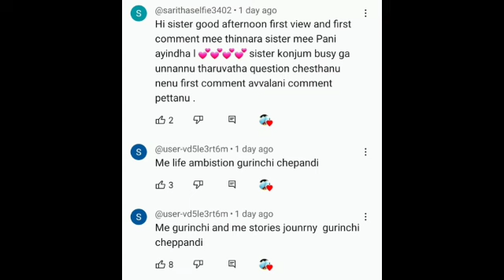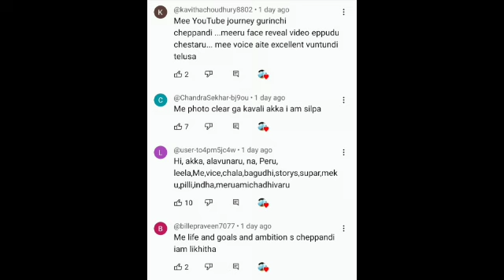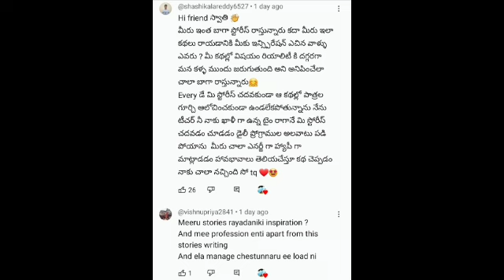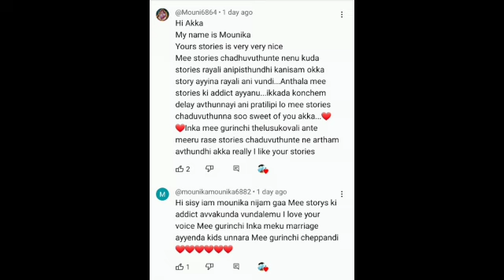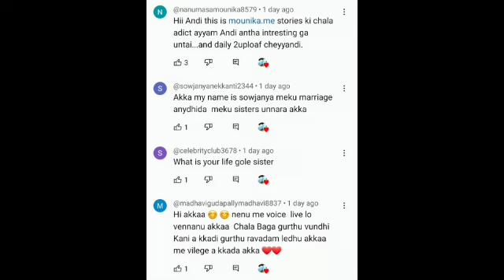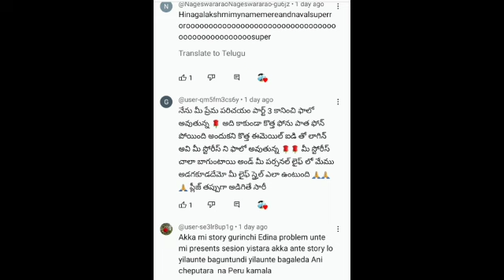మీ ప్రశ్నలు నా సమాధానాలు part-1 | kaburlu | mucchatlu | questions and answers | Meetho nenu